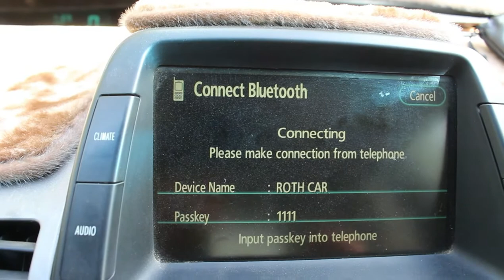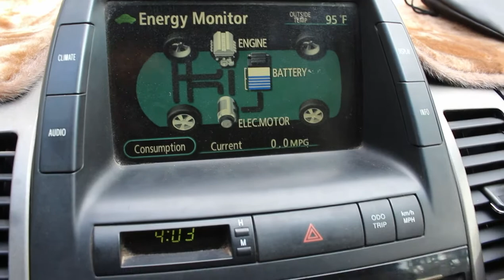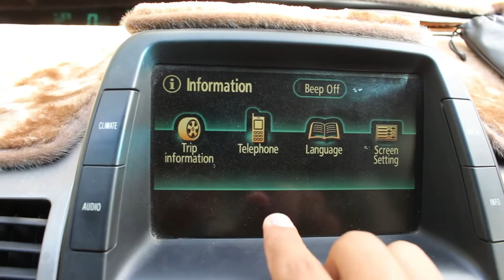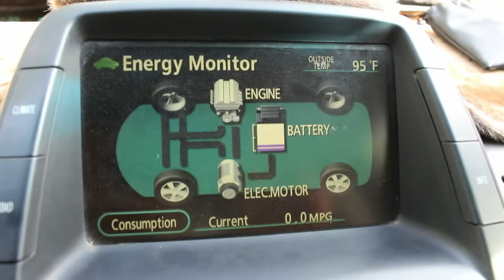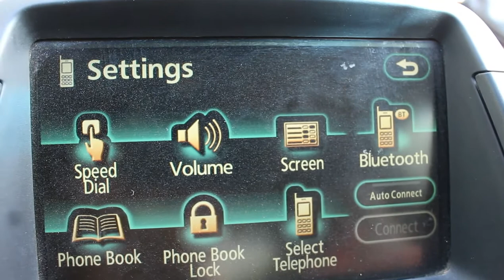Connect Original Bluetooth in Toyota Prius 2004-2009 | របៀបភ្ជាប់ប្លូធូក្នុងឡានព្រូស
Videos relation:

វិធីសាស្ត្រកំណត់រូបមន្តទូទៅ​ និង រូបមន្ដងាយ | How to determine general form and easy form Of organic chemistry| CH ROTH